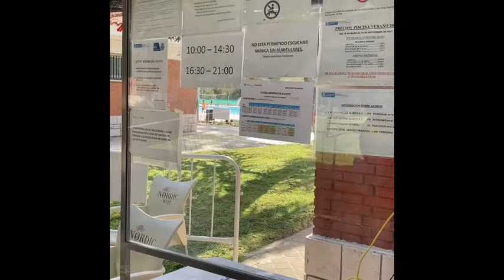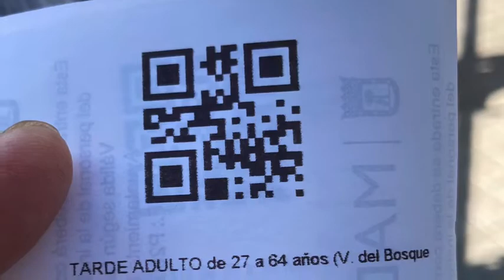Swimming pool barrio del pilar